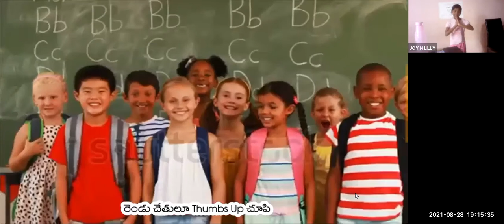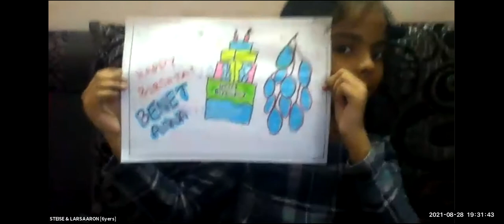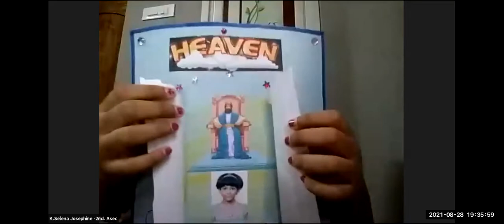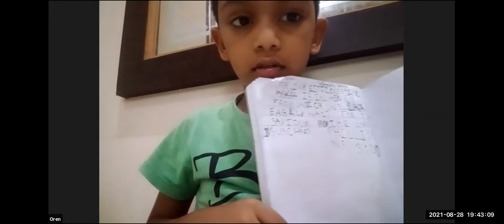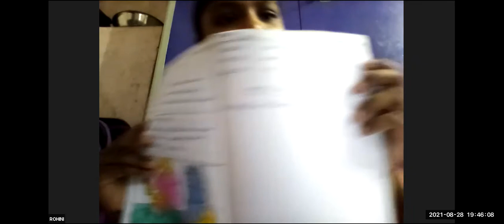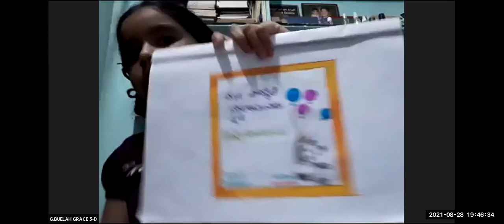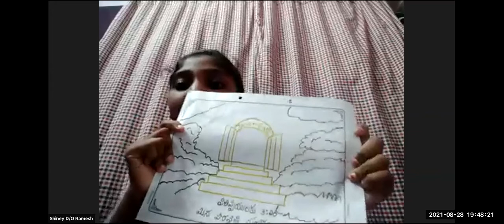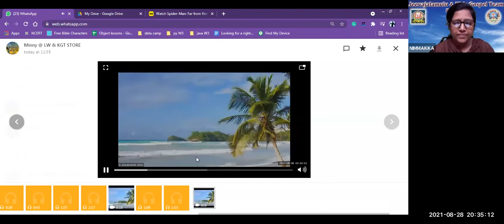LW & KGT CHILDREN CLUB~28th AUGUST 2021~ DAY# 510 ~ KINGS OF ISRAEL ~ ANAND